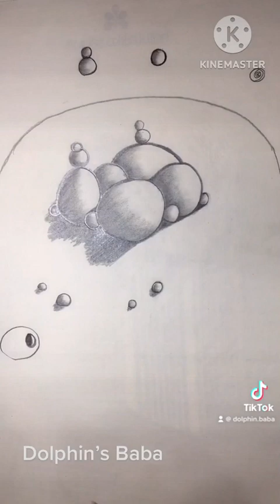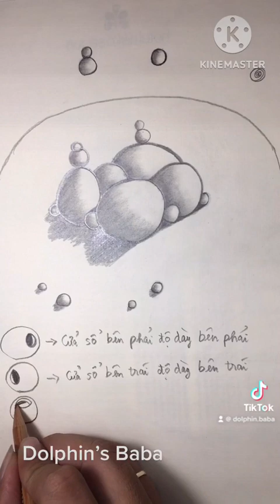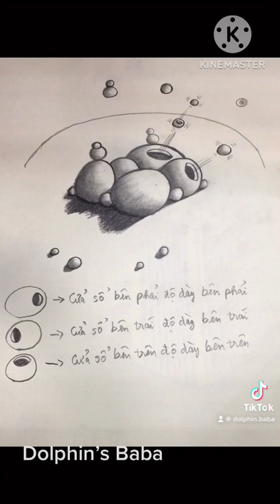Vẽ cùng Tài ngày thứ 4 bản full